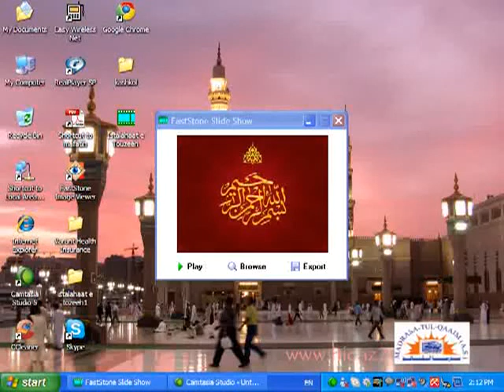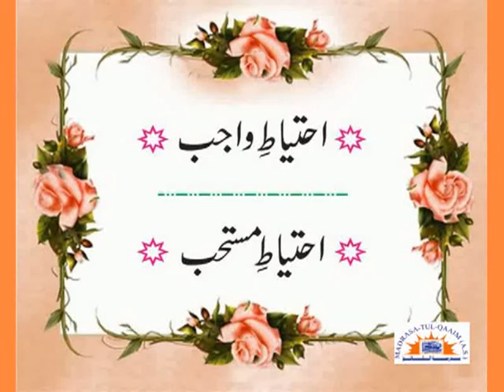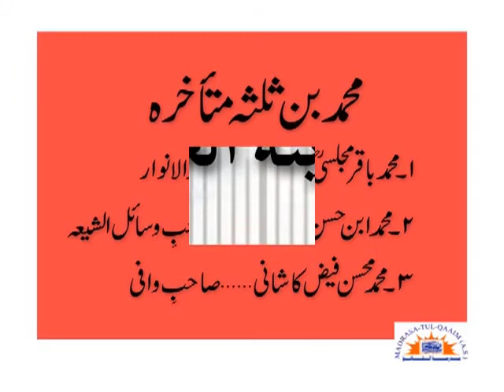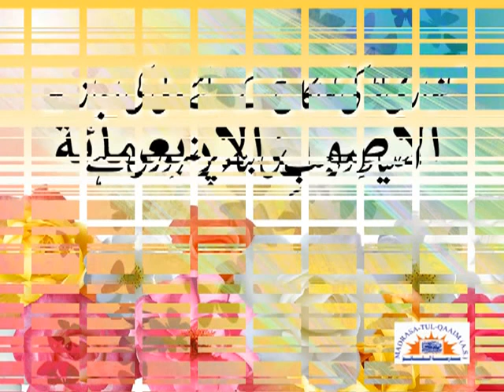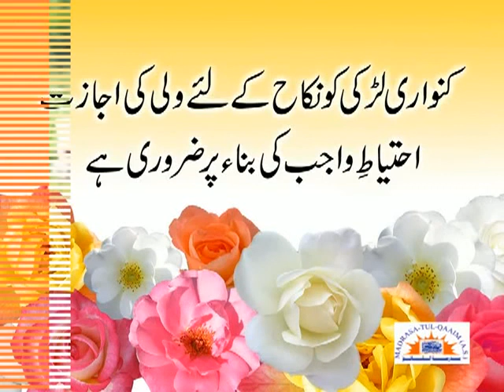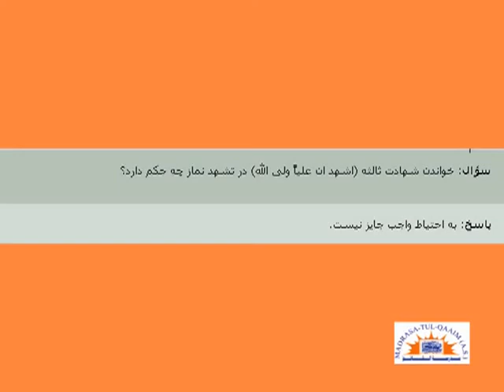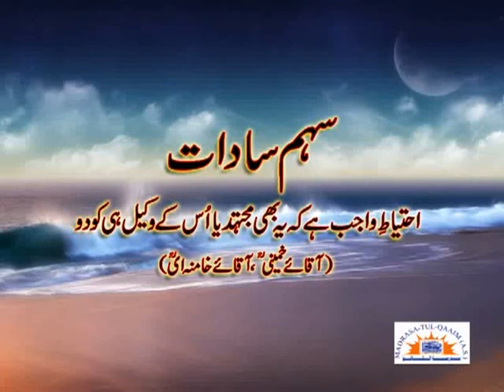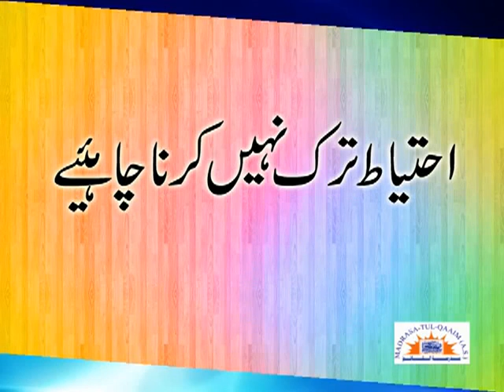Istalahaat-e-Tauzeeh-ul-Masail - Syed Abid Hussain Zaidi